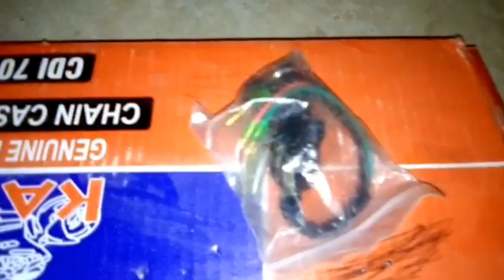How To wiring ignition switch motorcycle || CD-70 Motorcycle Chabi switch work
(1)how to reset motorcycle CD 70 meter?

(2) CD 70 motorcycle ke chuches garare and bush issue?

(3) how to install ring pestion CD 70??